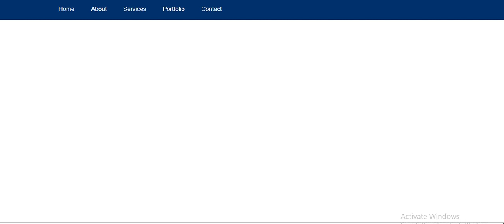Responsive Navigation Bar with HTML CSS and Javascript Responsive Menu